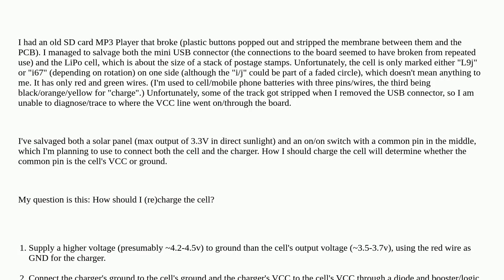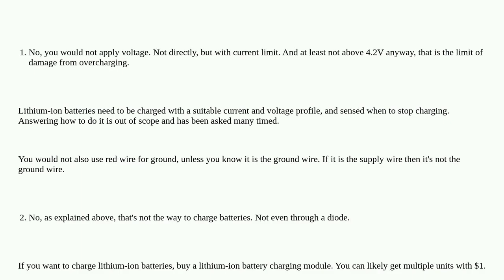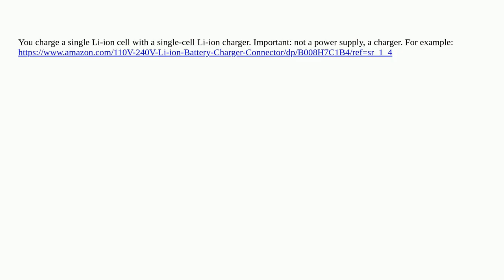Electronics: How should I recharge a two-pin/wire Li-ion pouch cell?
How should I recharge a two-pin/wire Li-ion pouch cell?

A special thanks goes out to the community

  lithium-ion charging